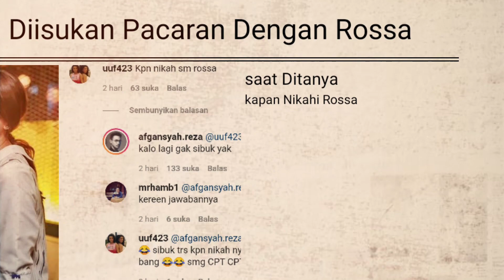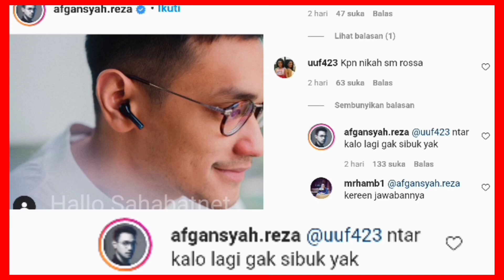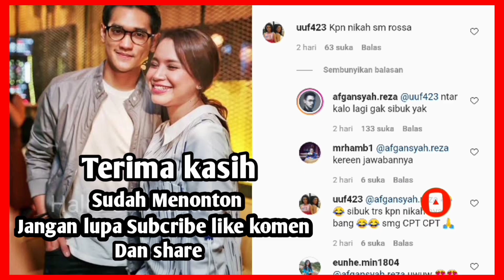Gosip Artis Hari Ini! Afgan Ditanya Netizen kapan Nikahi Rossa ! Mengejutkan inilah jawaban Afgan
Assalamualaikum Hallo Sahabatnet apa kabar semoga hari ini menyenangkan ini kita ada video baru lagi nih yaitu.sering diisukan pacaran dengan Rossa.Afgan Ditanya Netizen kapan Nikahi Rossa dan inilah jawaban Afgan..